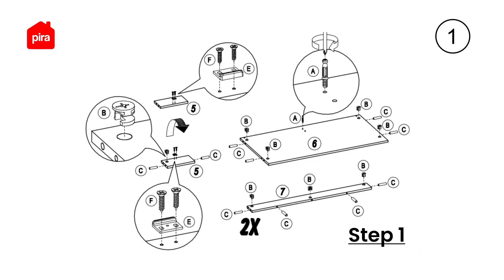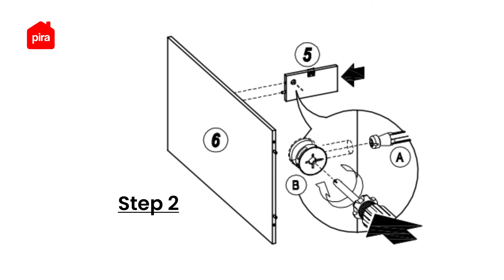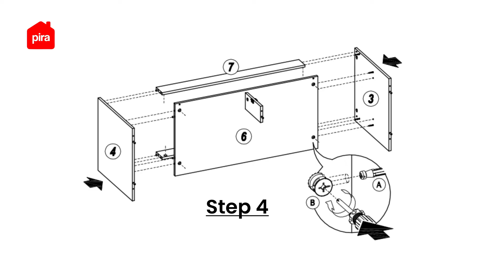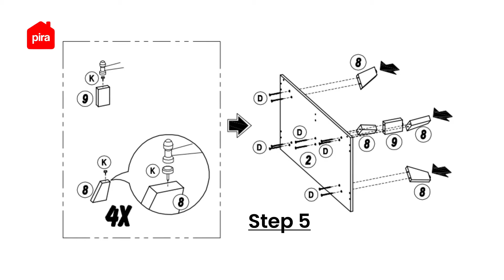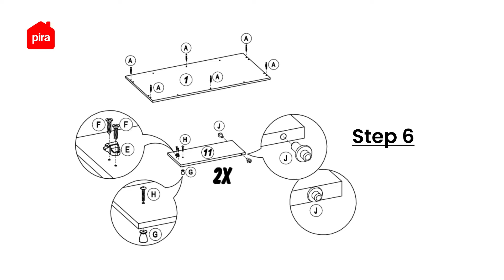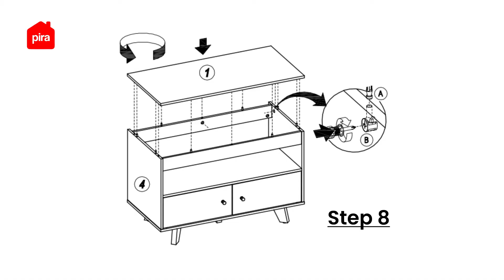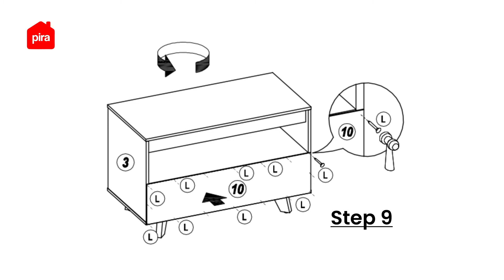Tutorial Perakitan Pira Metropolis OX - Soja TV81 Meja TV / Rak TV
Yuk cek video perakitan rak serbaguna Soja TV81 yang dianjurkan dan sesuai langkah-langkah yang dilampirkan di buku petunjuk berikut ini! 🤩

Soja TV81, meja/rak TV yang menjamin kenyamananmu saat menonton serial favorit di rumah. Meja ini memiliki varian warna Sonoma Oak dan White yang sangat cocok untuk kamu tempatkan dalam tema ruangan apapun. Dengan permukaan yang halus, kamu dapat meletakkan barang-barang kesayanganmu di atasnya, seperti televisi, DVD, dsb. Furnitur ini terbuat dari material kualitas terbaik, sehingga menjamin kekuatan dan keawetan produk yang sangat baik.